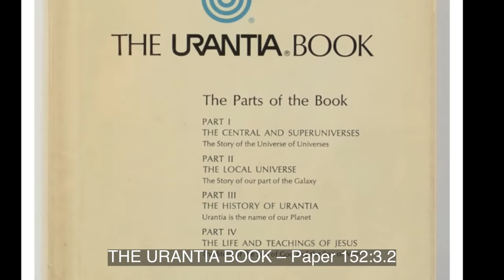Paper 152E The Multitude Cried Out “Make Him King”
This mighty shout enthused Peter and those of the apostles who still retained the hope of seeing Jesus assert his right to rule. But these false hopes were not to live for long. This mighty shout of the multitude had hardly ceased to reverberate from the near-by rocks when Jesus stepped upon a huge stone and, lifting up his right hand to command their attention, said: "My children, you mean well, but you are short-sighted and material-minded."
There was a brief pause; this stalwart Galilean was there majestically posed in the enchanting glow of that eastern twilight. Every inch he looked a king as he continued to speak to this breathless multitude: "You would make me king, not because your souls have been lighted with a great truth, but because your stomachs have been filled with bread. How many times have I told you that my kingdom is not of this world? This kingdom of heaven which we proclaim is a spiritual brotherhood, and no man rules over it seated upon a material throne. My Father in heaven is the all-wise and the all-powerful Ruler over this spiritual brotherhood of the sons of God on earth.
Have I so failed in revealing to you the Father of spirits that you would make a king of his Son in the flesh! Now all of you go hence to your own homes. If you must have a king, let the Father of lights be enthroned in the heart of each of you as the spirit Ruler of all things.”
These words of Jesus sent the multitude away stunned and disheartened. Many who had believed in him turned back and followed him no more from that day.
The apostles were speechless; they stood in silence gathered about the twelve baskets of the fragments of food; only the chore boy, the Mark lad, spoke, "And he refused to be our king.”